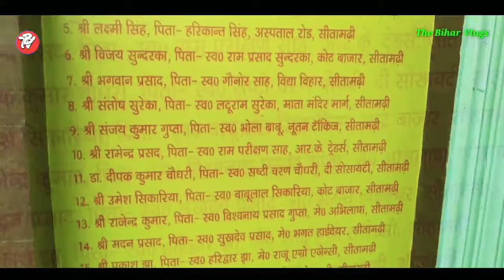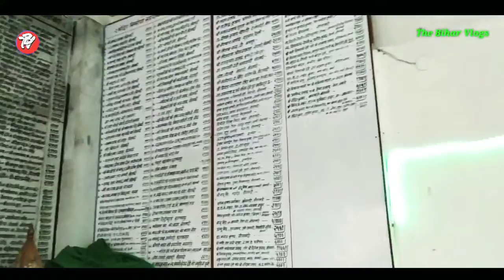श्री माता वैष्णों देवी मंदिर| सीतामढ़ी बिहार| Mata vaishno Devi Mandir Sitamarhi Bihar Vlog #21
माता वैष्णों देवी मदिर सीतामढ़ी शहर के भबदेपुर वाली रोड मे है वह मन्दिर काफि पुरानी है उस मदिर का इतिहास बहुत पुरानी है! जो कि ऐसा माना जाता है कि माता वैष्णों देवी उस मन्दिर मे हमेसा बिराजमान् रहती है जो भी भग्त उनको सच्चे मन से याद करते है उसकी सभी मनोकानाये पूरी होती है

Start my Channel { The Bihar vlogs }

Video for Intertenment purpose copyright disclaimer under season 107 the copyright Act 1976 allowance is made for "fair use" For purpose such as criticism, comment, news, repoting, teaching,  and research fair use is a use permitted by copyright status that mithi otherwise be infringing non profit educational balance in faver of fair use.